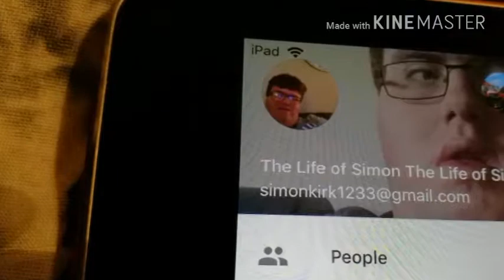Opposite Saturday at basketball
Good Sunday morning went to basketball came home from basketball fell asleep until 6pm going up to Andover Devon call up the game and keep dying for dinner hard state watch TV watched Costa and Remembrance thing at the Albert Hall watched some Christmas films and came upstairs got washed and went to bed